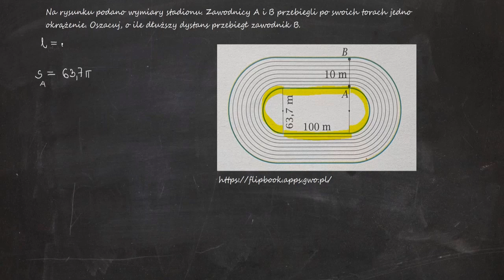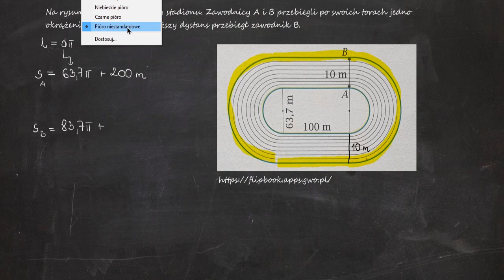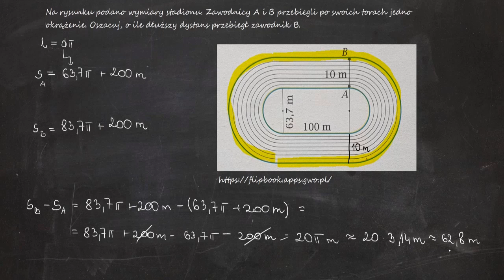Na rysunku podano wymiary stadionu. Zawodnicy A i B przebiegli po swoich torach jedno okrążenie.